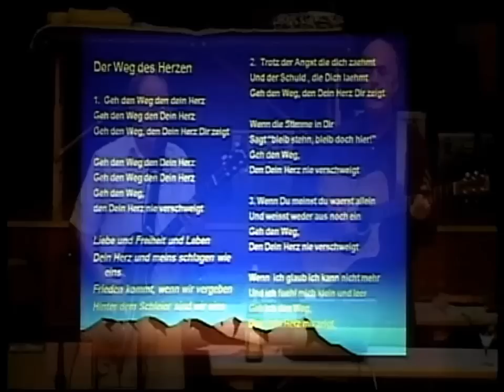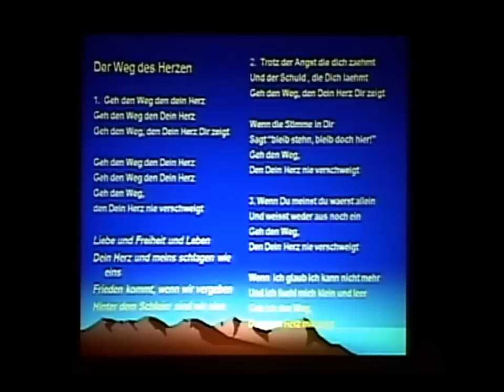Dietrich Klinghardt Music: Der Weg des Herzens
Dr. Klinghardt at Kirchzarten Mai 2011 with Juergen